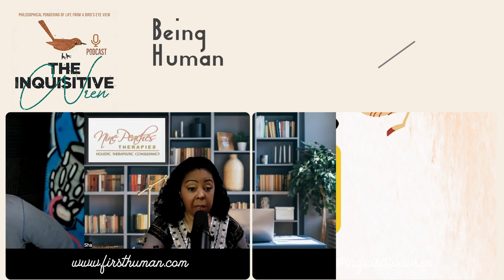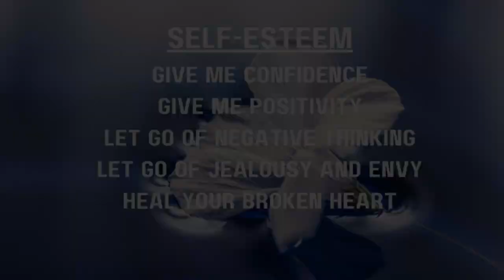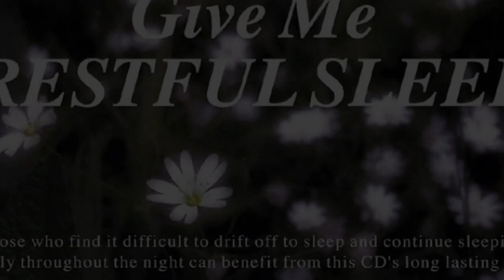Elevating Well-Being: A Journey of Transformation with Coach and Consultant Richard Atherton | s2e15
This week I have the pleasure of speaking with the wonderful Richard Atherton, a coach, consultant, well-being enthusiast, and partner and leadership development specialist for FirstHuman, a firm dedicated to unleashing human potential in the workplace. FirstHuman provides services such as Leadership Development, Change Management, Team Building, Executive Coaching, and Management Consulting. In this episode Richard talks about his work, his life and gives some great insights into his therapeutic journey, specifically with primal therapy.

Your Host:
 I work as a therapist and holistic therapeutic consultant in the UK and incorporate different modalities into the therapeutic sessions and offer different approaches including counselling & psychotherapy, energy healing, and hypnotherapy. I have a coaching practice, The Coaching Approach (different from my counselling work) offering affordable structured coaching sessions.